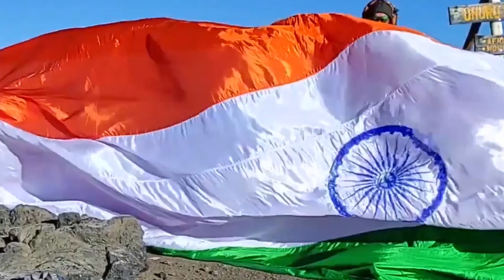YOUNGEST TO IDENTIFY FLAGS OF 100 COUNTRIES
The World Record of “YOUNGEST TO IDENTIFY FLAGS OF 100 COUNTRIES” is achieved by DAKSHA SREE A. M on 5th July 2021 from Tumkur (Karnataka) India. 1 year old Daksha identified flags of 100 Countries and has set a new world record for International Book of Records.